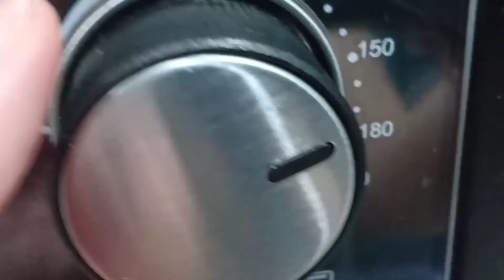Cheese Bread Rolls | Vlog#57